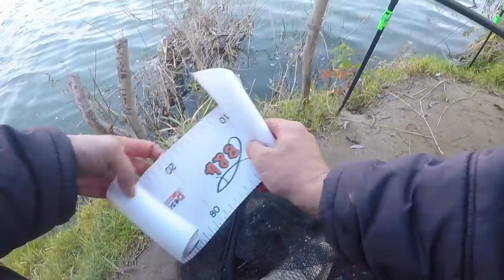Pescuit la Clean cu Viermi și Ficat Toamna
Am pescuit pe raul Siret toamna dupa clean iar ca nada am folosit viermi si ficat. Pe langa clean am reusit sa prind si multi morunasi, oblete, babusca si porcusor. Daca aveti sfaturi in legatura cu pescuitul la ficat va rog sa  lasati un comentariu.